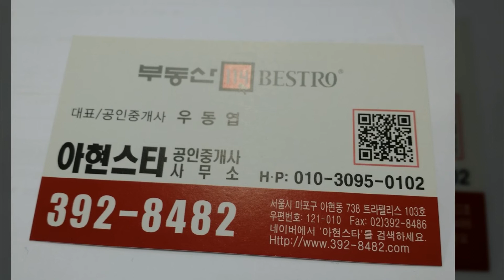공덕파크자이 내부사진과 매매 전세(1)